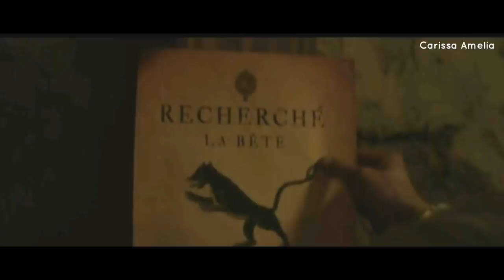TW S5 (E18-20 End) Asal Usul The Beast of Gévaudan